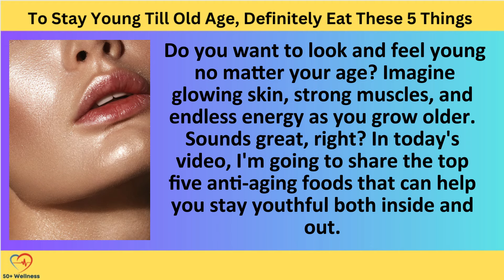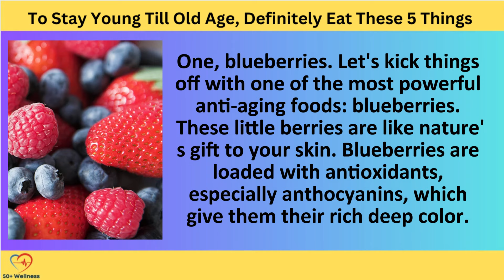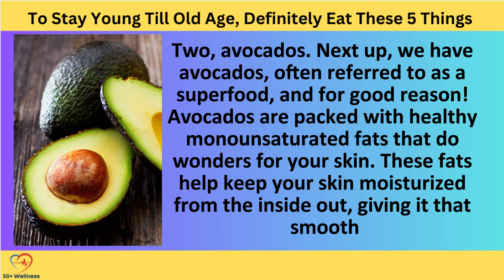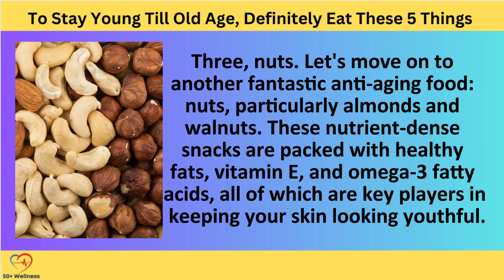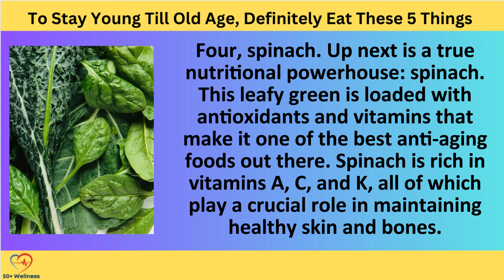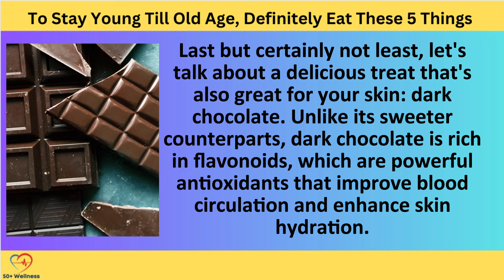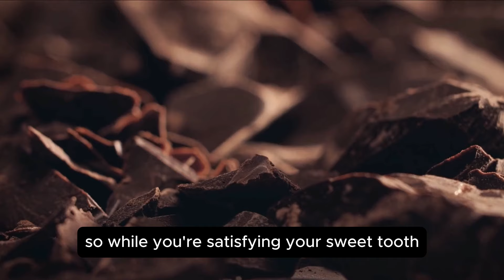To Stay Young Till Old Age, Definitely Eat These 5 Things | 5 Best Anti Aging Foods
Do you want to stay youthful, no matter your age? In today’s video, I’m sharing the top 5 anti-aging foods that can help you look and feel younger—inside and out! These foods fight wrinkles, boost collagen, and improve overall health. From blueberries that protect your skin from damage, to dark chocolate that hydrates and enhances skin elasticity, learn how your diet can slow down aging.

Note: The videos and information on this channel are just for learning about health. They cannot take the place of advice or treatment from a doctor. If you have a health issue, please see a doctor right away.